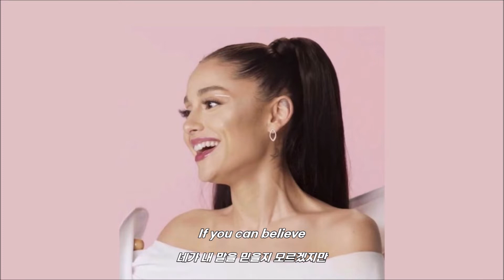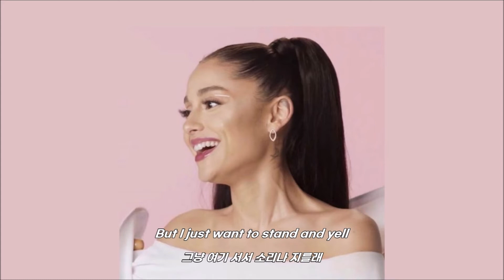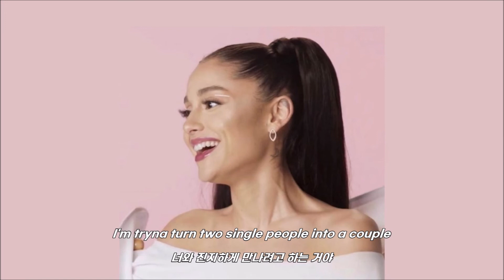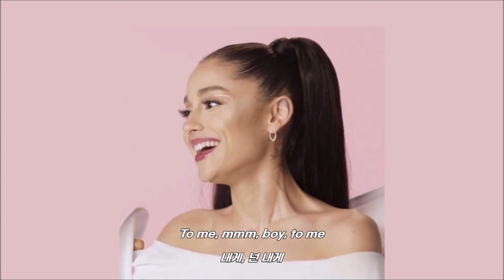[ 𝑨𝒓𝒊𝒂𝒏𝒂 𝑮𝒓𝒂𝒏𝒅𝒆 ] 𝐑.𝐄.𝐌 가사 해석 자막 : 블러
오타나 문법적으로 맞지 않는 점 지적해주시면 감사하겠습니다😊
원하시는 곡 댓글로 남겨주시면 열심히 번역하겠습니다💖